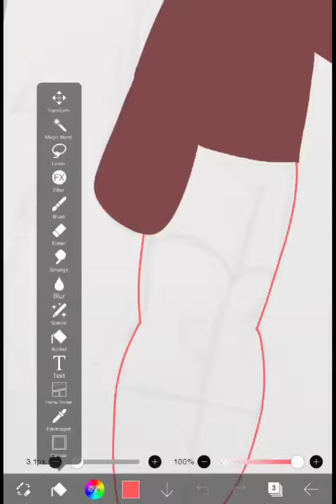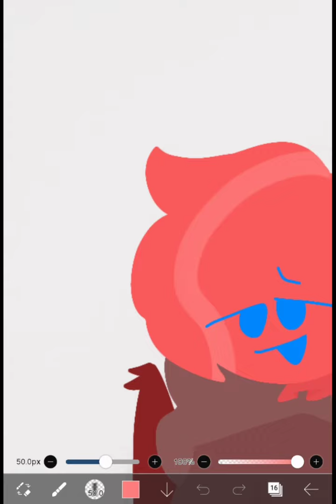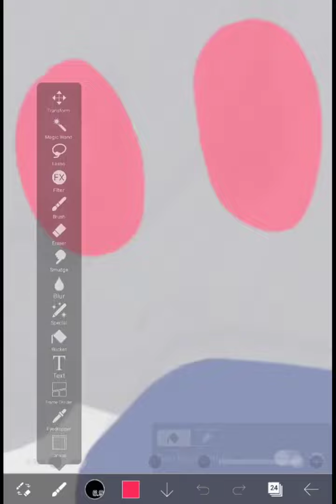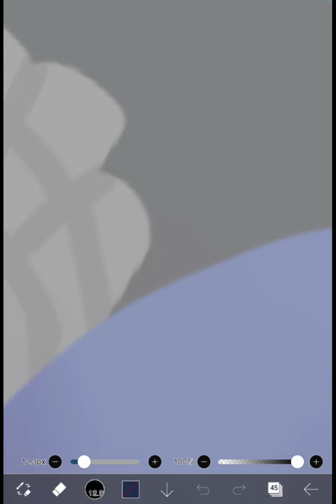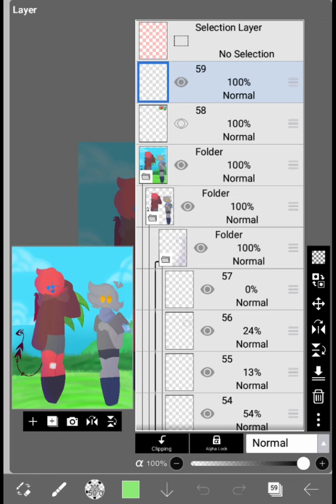A small conversation (SPEEDPAINT) PINNED COMMENT